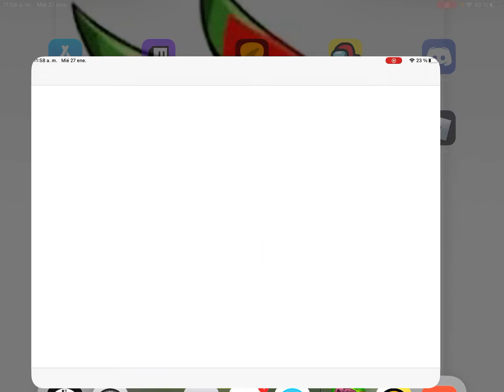Liga taco alcanzada 😎😎😎